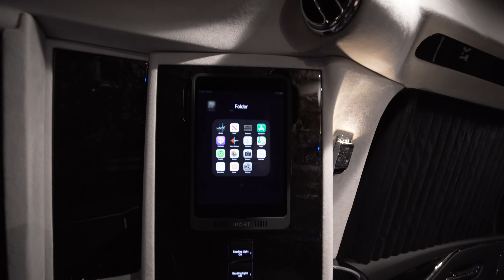All New Extended Cadillac Escalade - "Viceroy" by Lexani Motorcars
LEXANIMOTORCARS.COM

Lexani Motorcars presents the All New 2021 Extended Escalade - Viceroy Edition

EXPLORE 2021 Viceroy Escalade:

By lengthening the body 30 inches, a greatly enhanced custom interior expansion is realized thus creating a relaxed yet intimate private cabin. This most luxurious SUV interior is equipped with retractable writing tables, ultramodern Control 4 audio and visual touch screen system, curved 4K TV, and custom luxury private bar station to further enhance this masterpiece.

MB01GIUDIFBXBYO